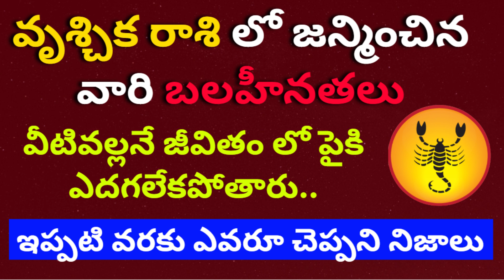Vrischika Rashi Character|Vruschika Rasi Characteristics in Telugu|Vrischika Rasi Lakshanalu|Scorpio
Vrischika Rashi Character|Vruschika Rasi Characteristics in Telugu|Vrischika Rasi Lakshanalu|Scorpio|vrischika rashi jatakam|vruschika rasi vari jatakam|Astrology|Horoscope 2023